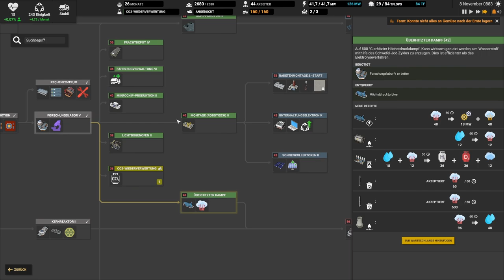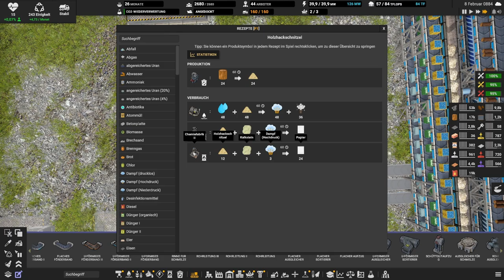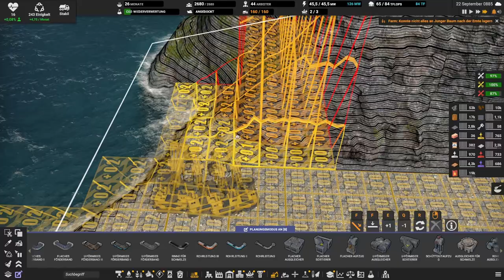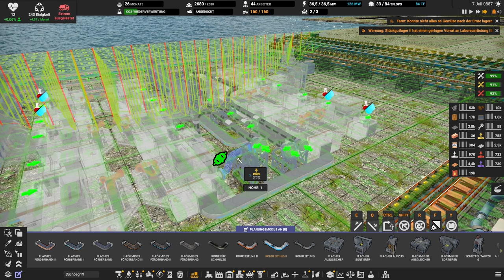Captain of Industry: Season 2 // Die Zeit übersehen // #138